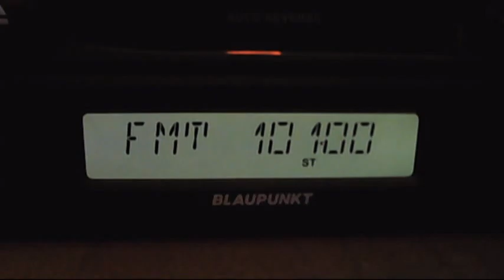fm dx european sporadic-e 17:05